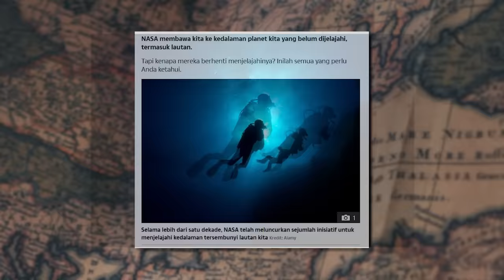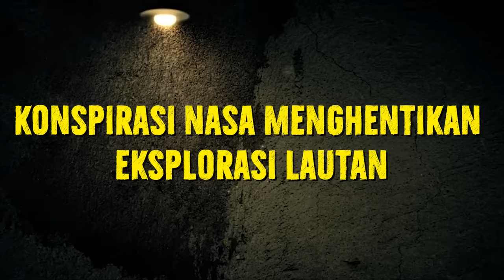MENGAPA NASA TIDAK BERANI MENJELAJAHI LAUTAN DAN MEMILIH MENJELAJAH LUAR ANGKASA